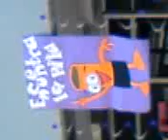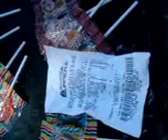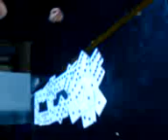DuRaNtE uNa fErIa dE La pIlA 2008 eN PrEPa 2 ..gRuPo 518!!!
ESTA FUE LA 4 EDICION DE LA FERIA DE LA PILA EN LA QUE MI LOS QUE PERTENECEMOS AL GRUPO 518 INSTALAMOS LOS JUEGOS SOBRE EL PATIO CENTRAL DE LA ESCUELA .AQUI LO QUE OCURRIO DURENTE LA INSTALACION..

MANDO SALUDITOOS A 3 PERSONAS MUY ESPECIALES ..
ITZEL..
ALICIA..
Y
NANCY DEL 411
BUENO  ...Y COMO ES COSTMBRE LOS SALUDOS PARA LAS CUATACHAS;
LAU Y VERO DEL 518...